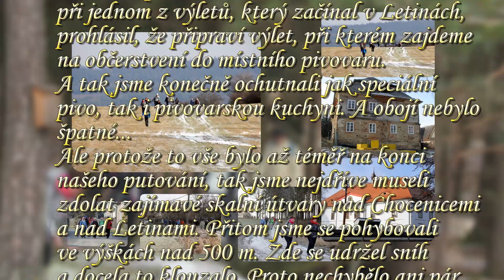19 01 30 Ze Ždírce do Letin